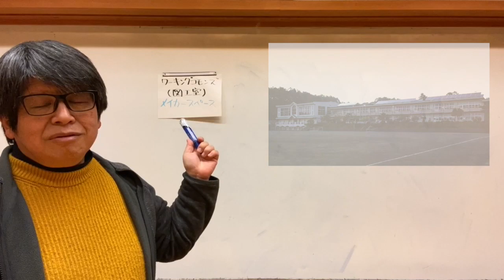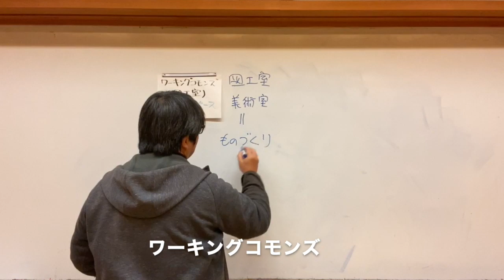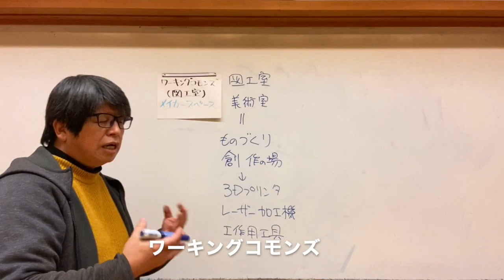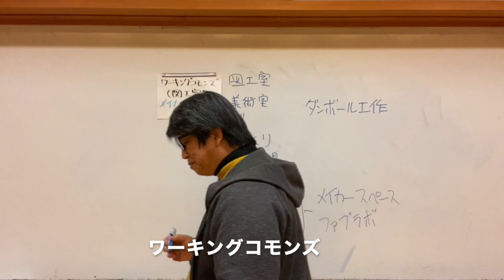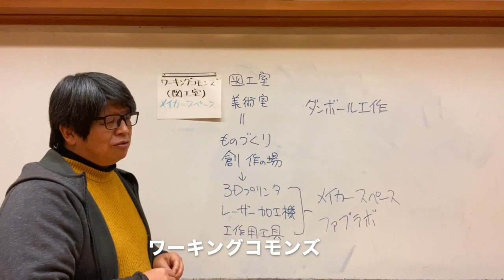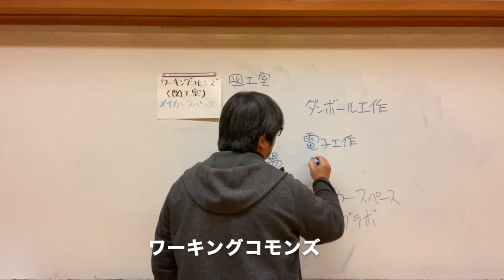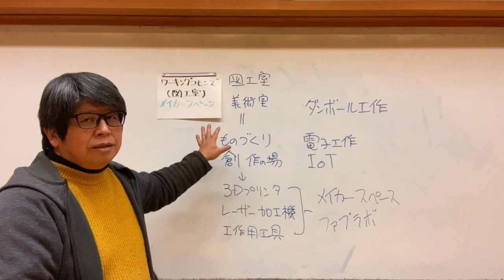ワーキングコモンズ - 八ヶ岳コモンズ: NPOが清里高原の廃校を有効に活用する方法とは！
図工室を利用したワーキングコモンズはものづくりの工作の場。将来的には3Dプリンターやレーザー加工機などを揃える予定です。いま話題になっているのはネット通販で使われる段ボールの有効利用。段ボール工作の場としても考えています。ワーキングコモンズという名称よりもメイカースペースやファブラボといったほうがいいかもしれません。